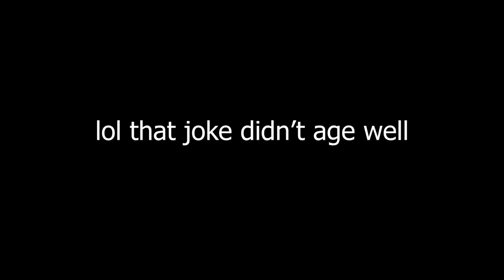Bandit Keith Falls Flat... in America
Greetings all, from America. I am joined once again by SD Entertainment where we try to play Human: Fall Flat. We really don't make that many references to Yu-Gi-Oh or the abridged series but during the entire live stream, I did so here you go.